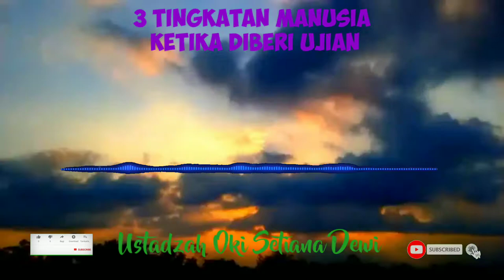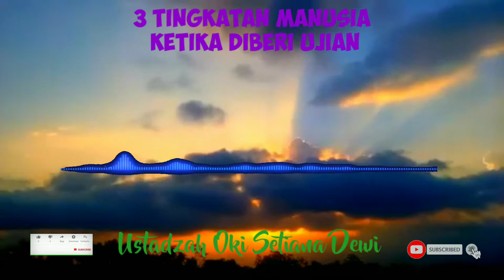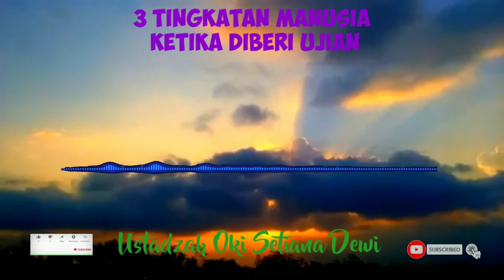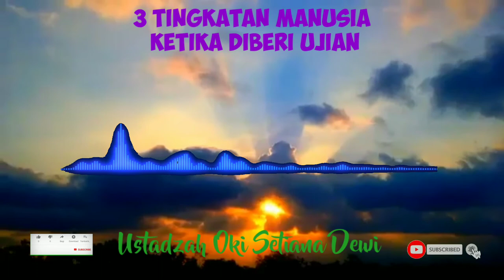Tingkatan Manusia Ketika Diberi Ujian | Ustadzah Oki Setiana Dewi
3 Tingkatan Manusia Ketika Diberi Ujian | Ustadzah Oki Setiana Dewi